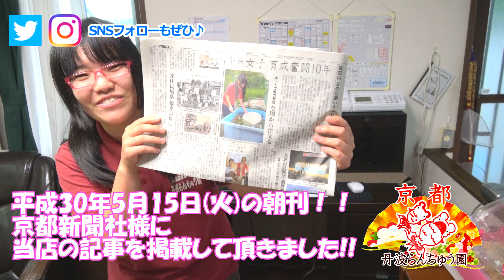☆店長大興奮☆京都新聞に掲載され、Yahoo!ニュースにも載りました!!